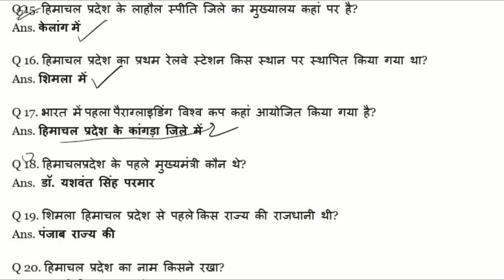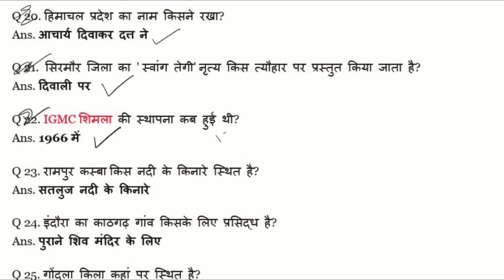HP GK question answer in hindi |HP GK question top 25 for 2019 exam PART 5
himachal gk current affairs
himachal gk in hindi
himachal gk questions
himachal gk tricks in hindi
himachal gk 2018
himachal gk study iq
himachal gk questions and answers
himachal
hp gk
hp gk 2018
himachal static gk
hp static gk